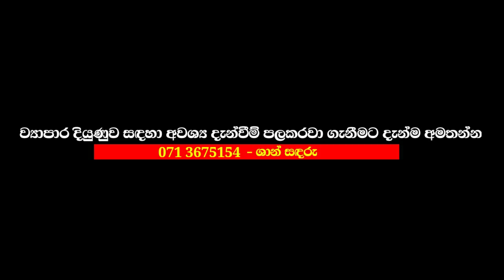මේ දේවල් කලොත් පවුල් ජීවිතේම ඉවරයි !!! හැමෝම මේ ගැන දැනුවත් වෙන්න - ජනාධිපති සම්මානලාභී උපදේශකතුමා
manthara gurukam
gurukam sinhala
washi gurukam sinhala
washi manthara
manthra gurukam
gurukam manthara
gurukam sinhala
washi gurukam
washi gurukam srilanka
gurukam srilanka
washi bandana srilanka
gurukama srilanka